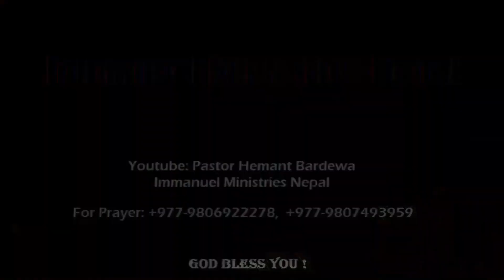IMMANUEL MINISTRIES NEPAL || TESTIMONY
ONE OF THE MINISTRANTS TESTIFYING THE WORKS OF GOD IN IMMANUEL MINISTRIES NEPAL.

JOIN US:-

EVERY SATURDAY 11 AM AND EVERY SATURDAY AT 6 PM
ADD: IMMANUEL CHURCH NEPAL, DEVDAHA-9, BHALUHI, RUPANDEHI